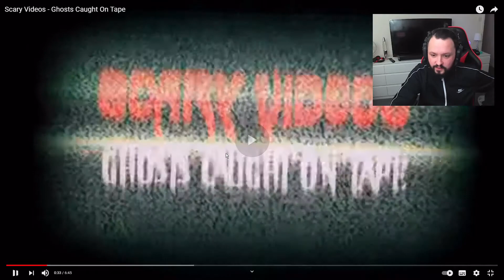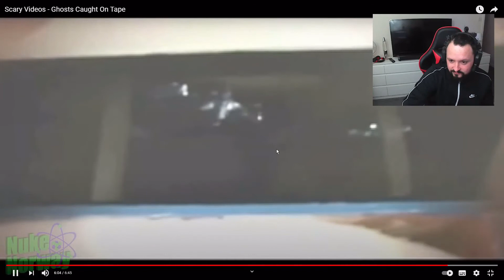Reacting to Nukes top 5 (my first ever reaction video)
Hi everyone this is my first reaction vid hope you all like and subscribe and il pump out a lot more go give nuke a watch his videos are amazing link to his channel down below